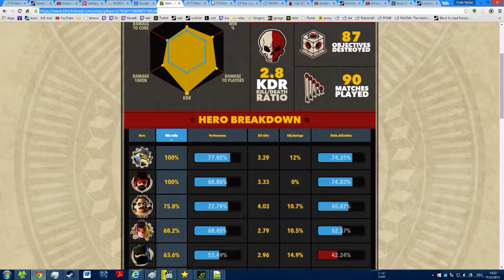Block N Load: Defending as the ninja, epic K/D